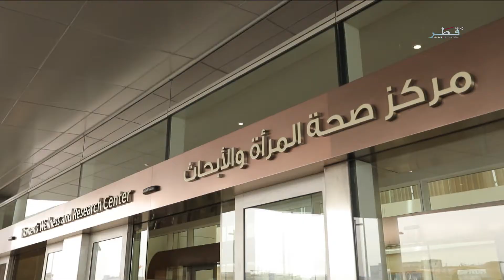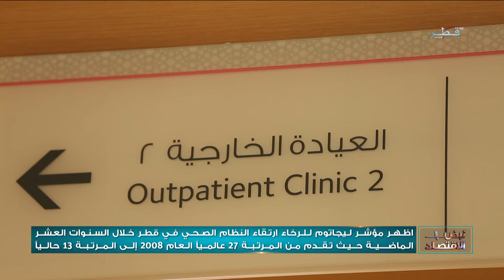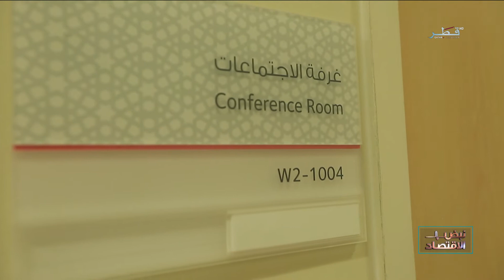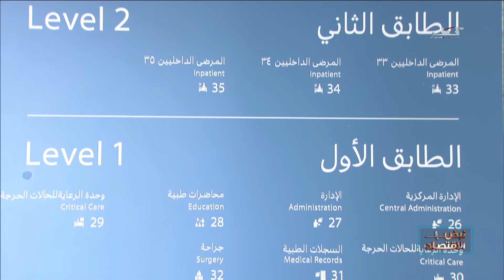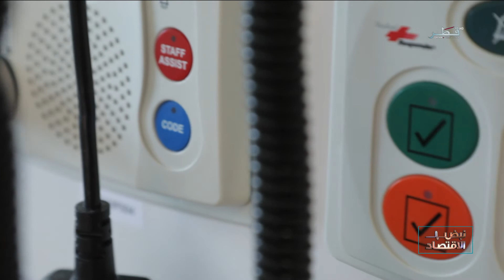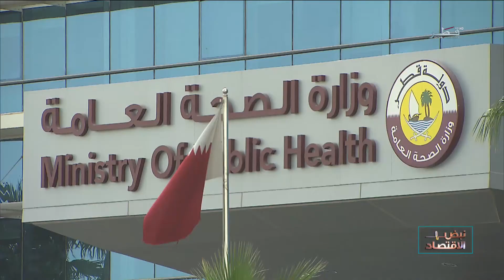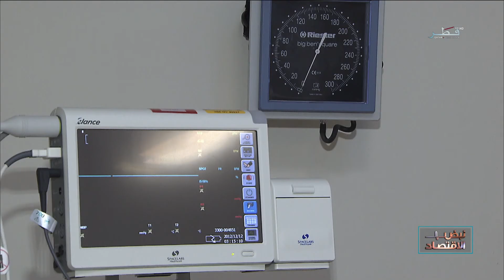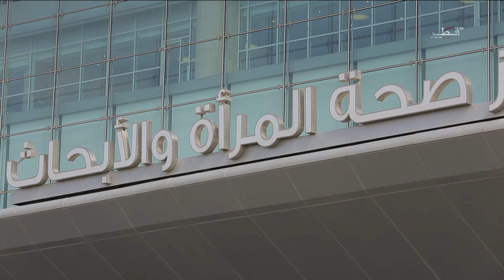نبض الاقتصاد الموسم 2- الحلقة 16 - الثلاثاء 08/01/2019